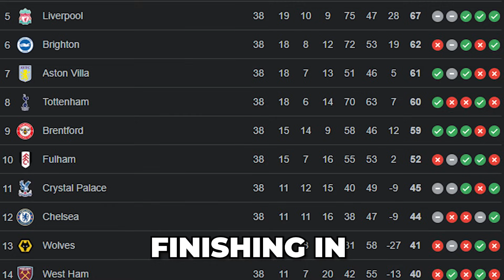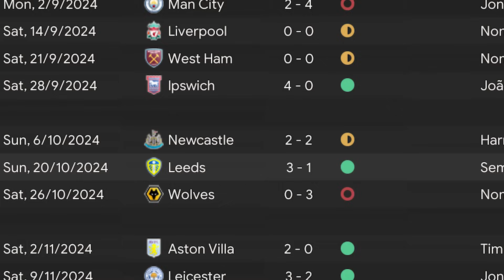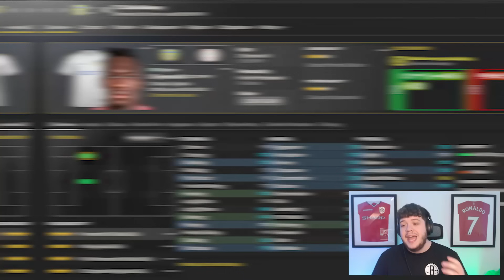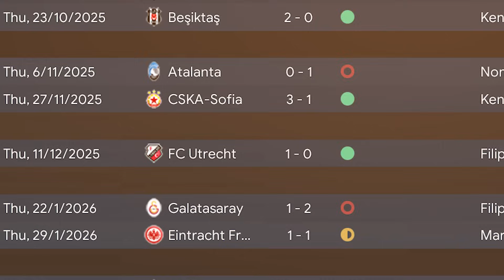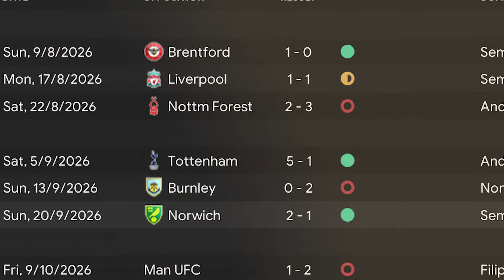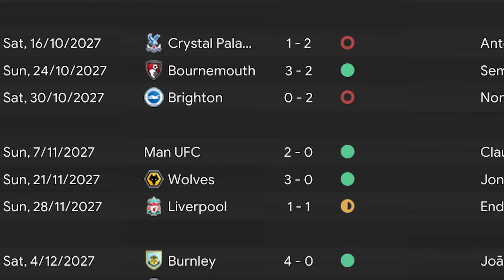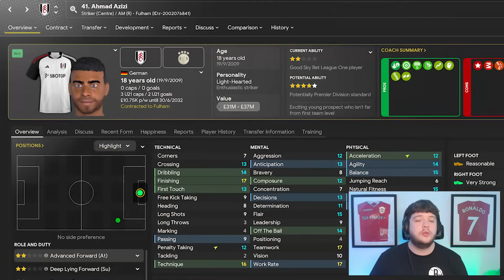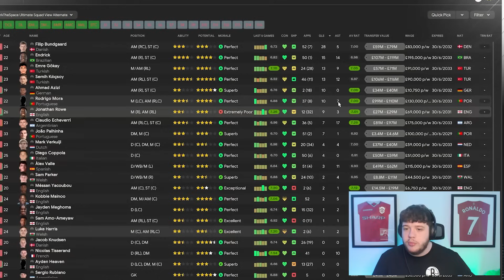Can We Make FULHAM The Best Team In Football Manager Using Wonderkids Only?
🚨FULHAM U21 REBUILD INTO UCL WINNERS🚨

Fulham came Agonisingly close to lifting european silverware back in 2010, losing in the final to Atletico Madrid, TODAY we write them wrongs and make Fulham European giants signing WONDERKIDS U21 ONLY!

Rebuilding FULHAM Using U21's ONLY!

00:00 - Intro
00:32 - Season One Intro
05:15 - Season One Results
10:35 - Season Two Transfers
12:14 - Season Two Results
17:24 - Season Three Transfers
19:01 - Season Three Results
24:24 - Season Four Transfers
26:25 - Season Four Results
31:26 - Season Five Transfers
33:06 - Season Five Results